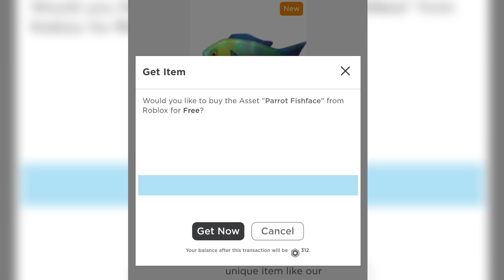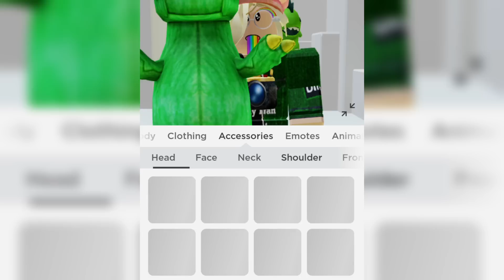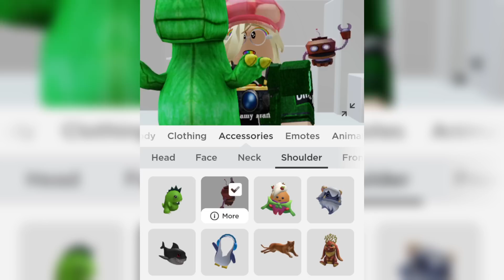Cách Lấy 2 Vật Phẩm "Helper Bot" Và "Parrot Fishface" MIỄN PHÍ | ROBLOX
( Nhớ mua áo quần ủng hộ Mei - có bán ở phần Store của group )